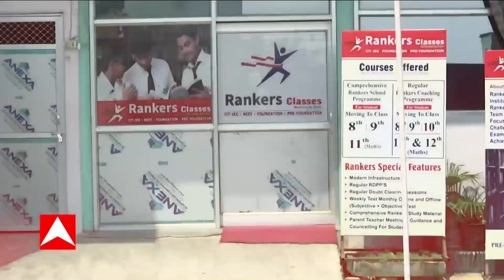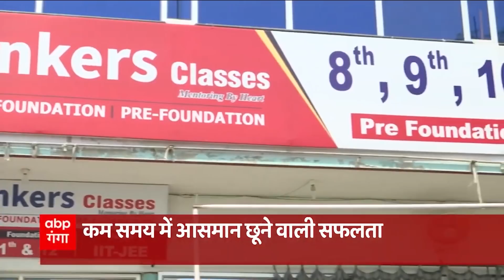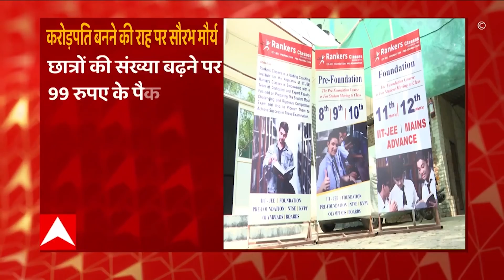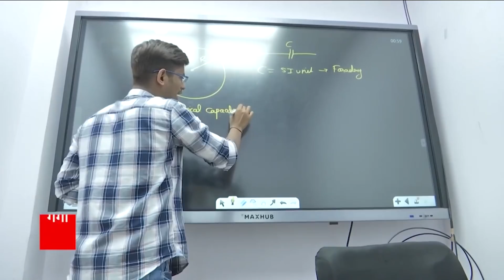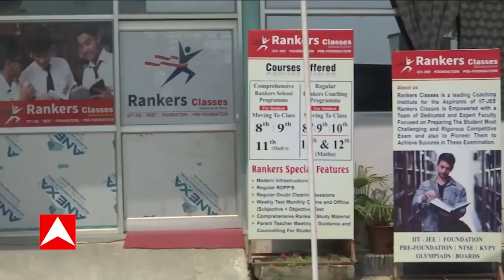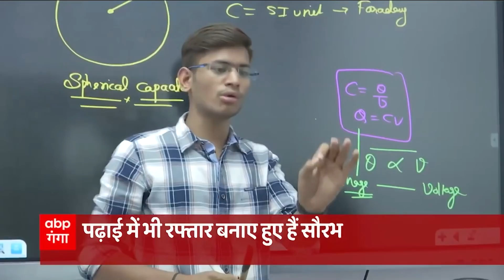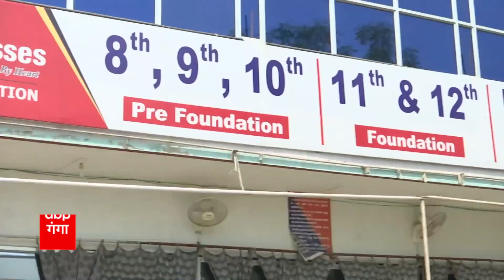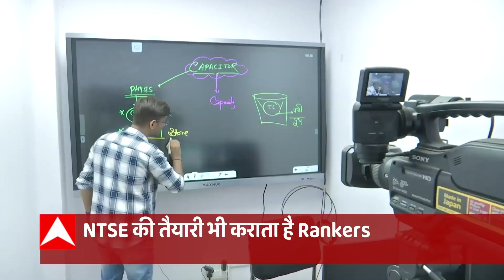22 साल का युवा बना 22 करोड़ का मालिक: सौरभ मौर्या की चमत्कारिक सफलता | Kya Baat Hai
22 साल के एक यूवा की कहानी आपको बताएंगे जो कि महज 3 साल पहले वाराणसी जैसे शहर में सिर्फ 500 में अपना गुजारा करता था। वही युवा अब 22 करोड़ का मालिक है। फर्श से अर्श तक की सौरभ मौर्या की इस चमत्कारी सफलता की कहानी आप भी सुनिए.